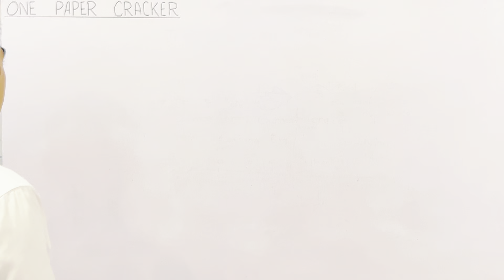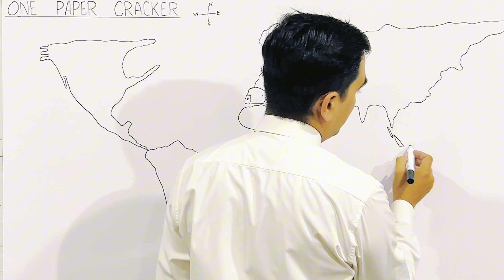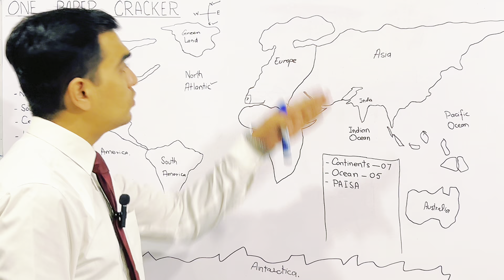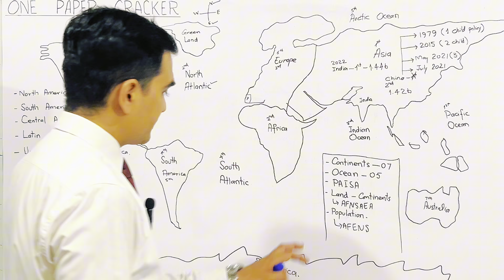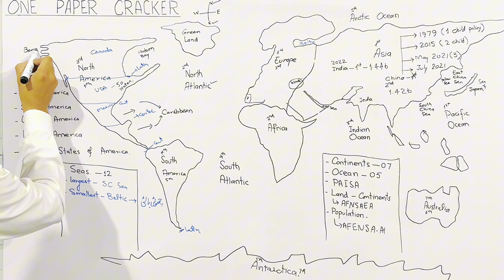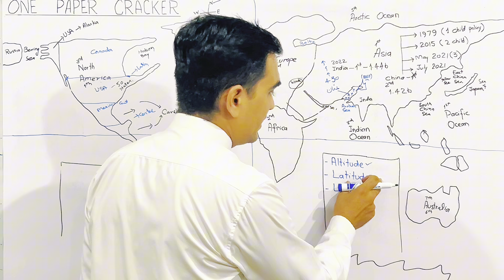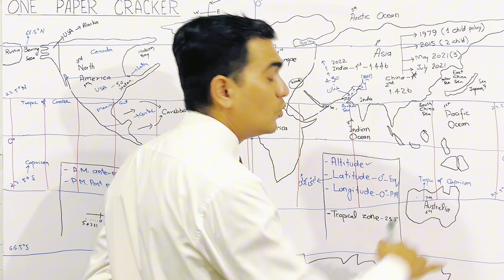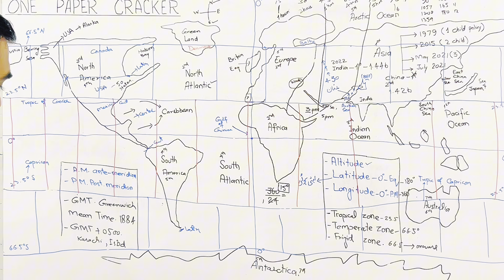First Lecture | Assistant Police | Assistant S&GAD | Free Lecture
Assalam-o-Alaikum Aspirants!
I'm Arslan Malik (MA English, MA Urdu, MA Islamiat & MA Political Science).

Sample Mock Test

Sample Notes

7th Lecture

Demo Lecture

Assalam-o-Alaikum Aspirants!

Assistant S&GAD Test Preparations
Assistant S&GAD Test Date
Assistant S&GAD Merit
Assistant S&GAD Syllabus
Assistant S&GAD PPSC
Assistant S&GAD Past Papers
Assistant S&GAD preparation
Assistant S&GAD salary
Assistant Punjab Police
Assistant Punjab Police Test Preparations
Assistant Punjab Police Test Date
Assistant Punjab Police Merit
Assistant Punjab Police Syllabus
Assistant Punjab Police PPSC
Assistant Punjab Police Past Papers
Assistant Punjab Police Preparations
Assistant Punjab Police Salary
World Map

 Join Community for one paper preparation

Like my Facebook Page for daily updates and General Knowledge.